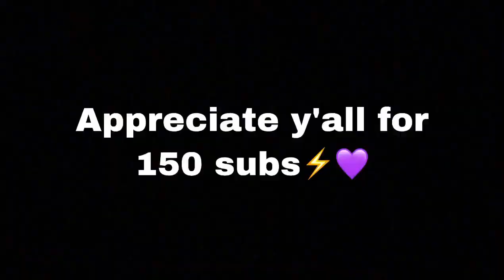A DAY IN THE LIFE OF A SKATER⚡️💜